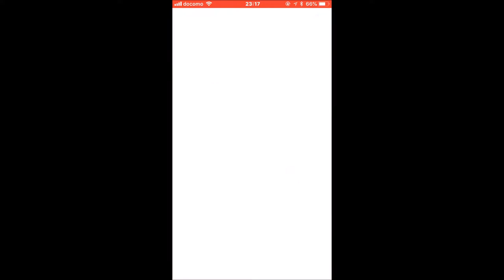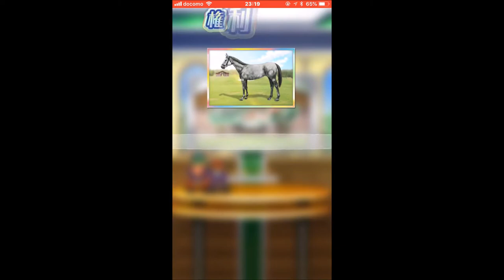【モバイル版ダビスタ】10連ガチャを6回引く！【Derby Station Master #7】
オーナー応援種牡馬抽選会を3回、プレミアム種抽選2回、ダビフレ種抽選1回